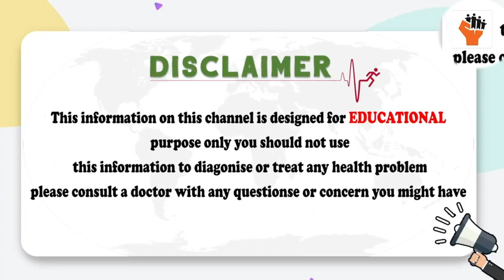కణాల సంఖ్య ఎంత ఉండాలి | Normal Count for Pregnancy In Telugu | Dr Sruthi Ferty9 | Telugu Health Tips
Hello Friends,